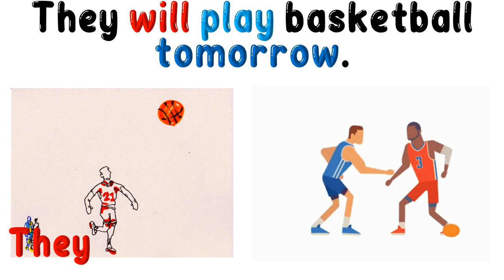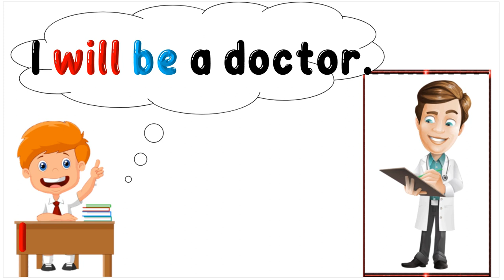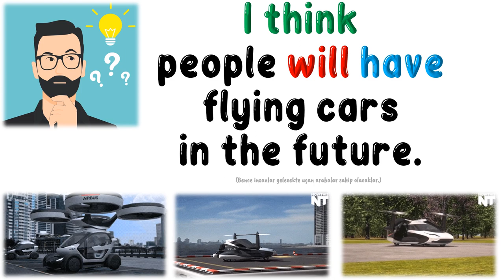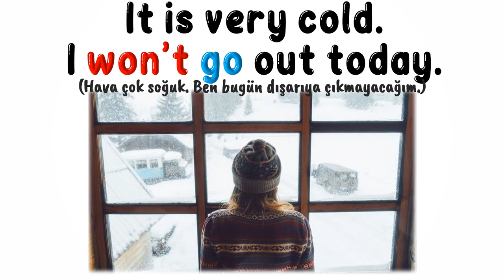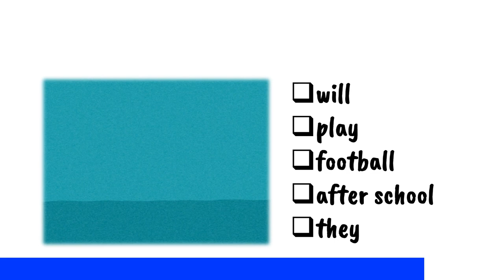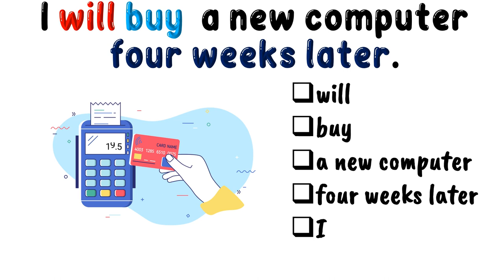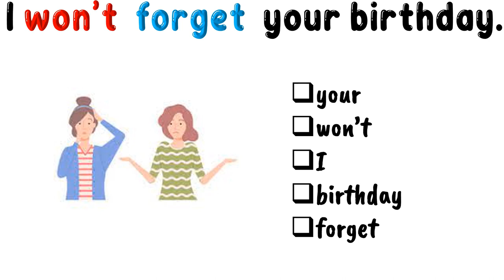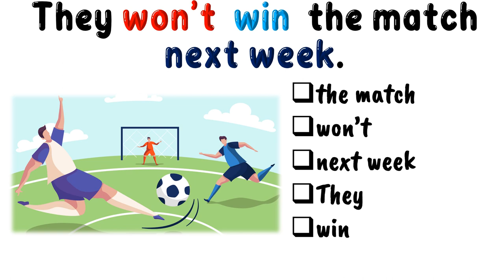7. SINIF İNGİLİZCE DERSİ 7. ÜNİTE DREAMS - FUTURE TENSE (Will) - Gelecek Zaman (Konu Anlatımı)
7. SINIF İNGİLİZCE DERSİ 7. ÜNİTE DREAMS - FUTURE TENSE  (Will)  - Gelecek Zaman (Konu anlatımı)

Bu çalışmamızda 7. sınıf 7. ünite kapsamında yer alan 'FUTURE TENSE' yani 'Gelecek Zaman' konusunu sizler için hazırladık. Cümlelerin akılda kalıcı olması için görsel unsurları kullandık. İşe hem eğlence kattık hem de daha kalıcı olmasını hedefledik. Videonun son bölümüne ise kendinizi test etmeniz için alıştırma bölümü koyduk. En büyük karımız sizlerin başarısı olacaktır. Sevgiyle ve sağlıcakla kalın.

POWERPOINT
DOWNLOAD
LINK:

Coming soon!